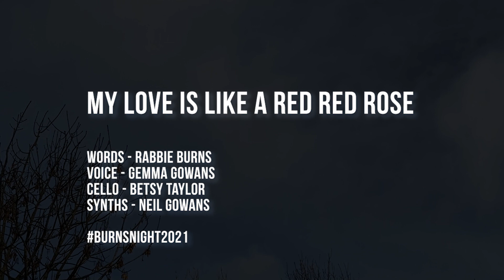My Love is Like a Red Red Rose (Gemma Gowans)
Here's our contribution to Burns Night 2021! Gemma (12) was asked to do a piece for a family Burns Night zoom - thought we'd share it here too! We hope you enjoy our version of My Love is Like a Red Red Rose. burnsnight 2021

Tech details;
Gemma on vocals with Roland VT4 harmony
Roland Fantom - custom sounds for harp, choir/strings, percussion and sampled Roland V-Synth GTv2
Roland System-8 - background bells
Recorded via Roland MX-1 into Ableton 10 Suite
Betsy playing a 1770 cello by Joseph Hill